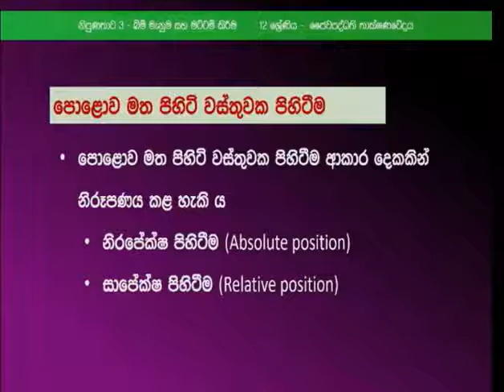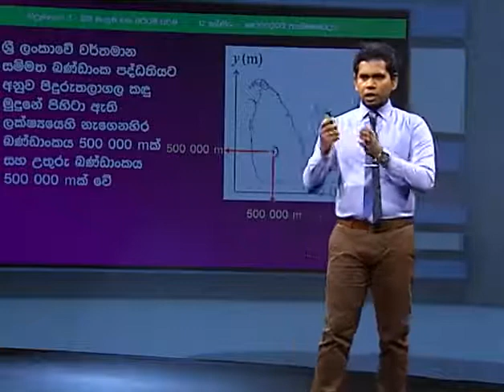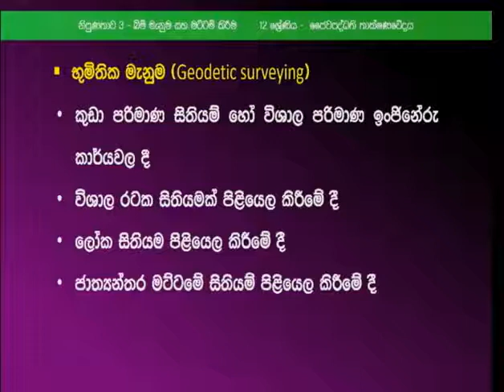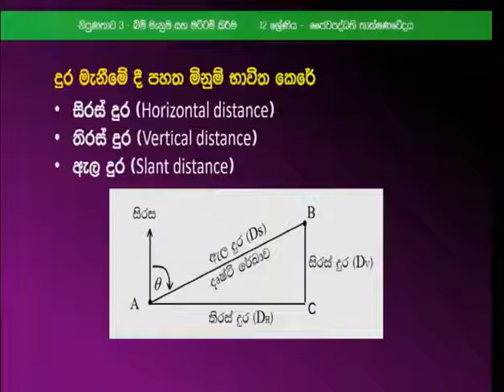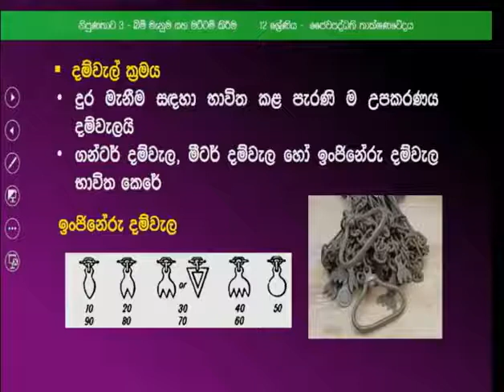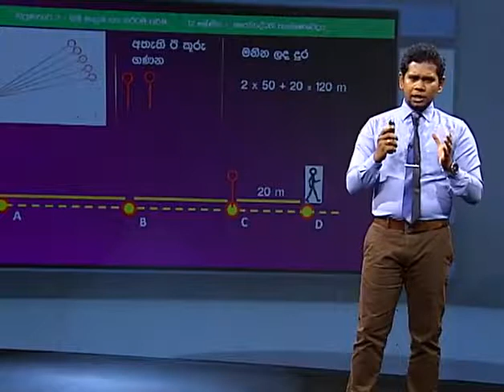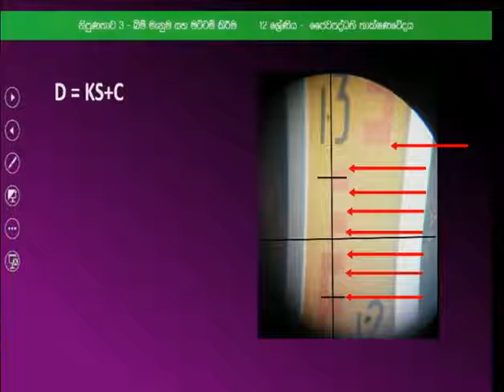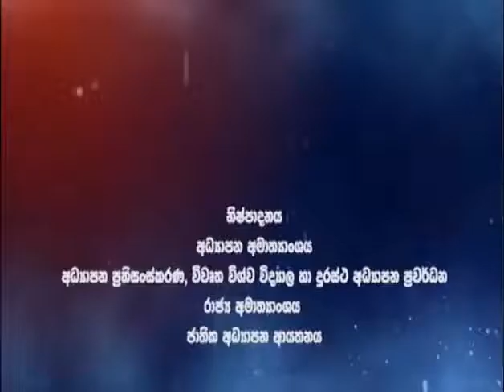Surveying and levelling 01